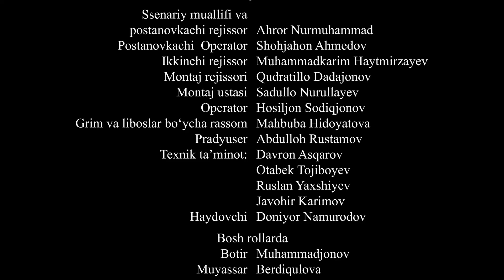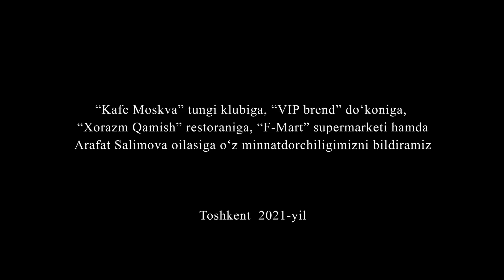Ko'ngil (o'zbek serial) 21 - qism | Кўнгил (ўзбек сериал) 21 - қисм